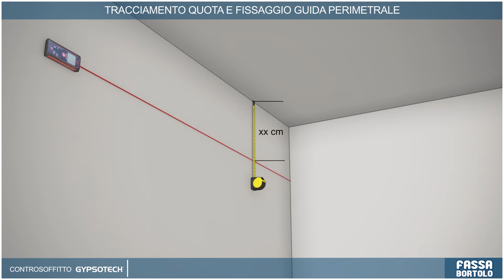Applicazione lastre GYPSOTECH - controsoffitto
In questo video mostriamo come realizzare un controsoffitto con GYPSOTECH, il Sistema Cartongesso di Fassa Bortolo.